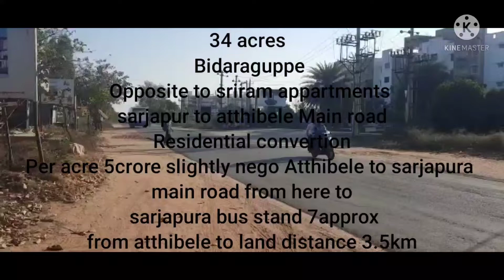Sarjapur to Atthibele Main road Residential convertion #34 Acre Land For Sale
34 acres
Bidaraguppe
Opposite to sriram appartments
sarjapur to atthibele Main road
Residential convertion
Per acre 5crore slightly nego Atthibele to sarjapura main road from here to sarjapura bus stand 7approx
from atthibele to land distance 3.5km